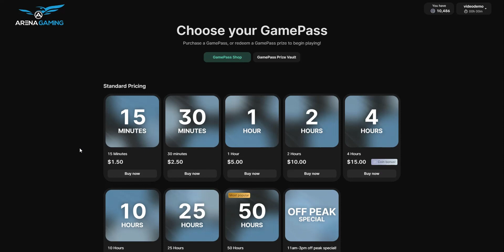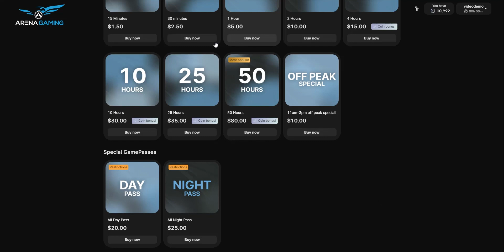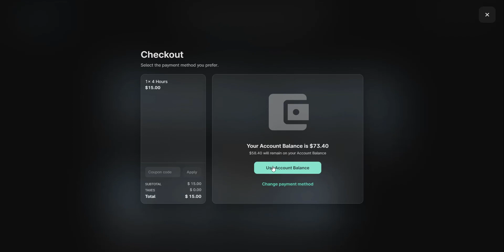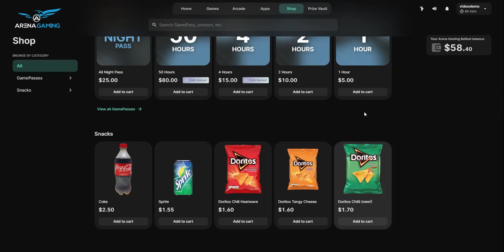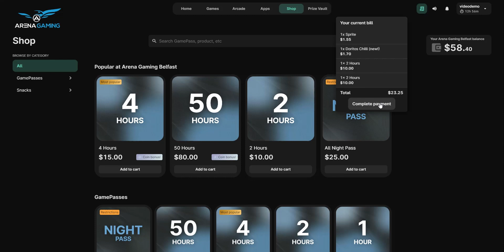ggLeap Point of Sale (Customer Experience)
In this video we take a look at what the customer sees in our point of sale system and a few of the features available for payment.